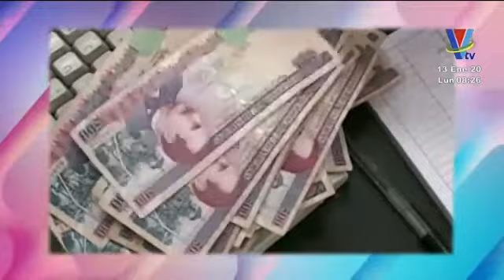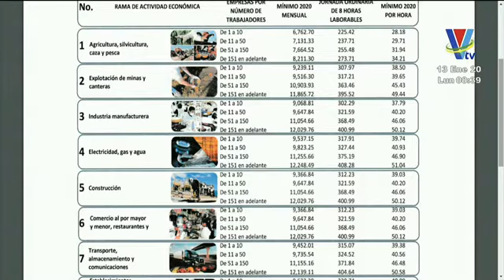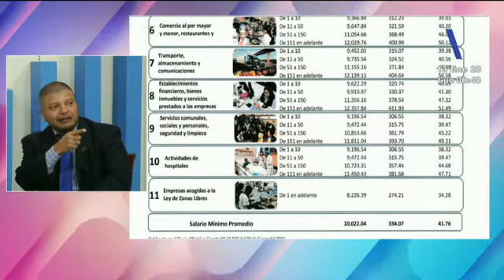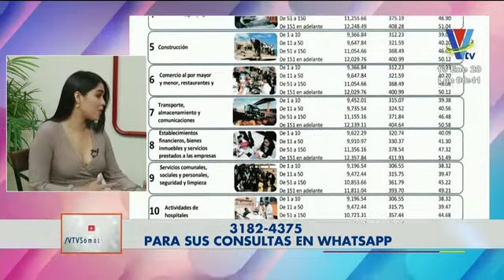Agenda legal: Salario mínimo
El abogado, Juan Carlos Lagos nos habló sobre este importante tema ▂▂▂▂▂▂▂▂▂▂▂▂▂▂▂▂▂▂▂▂▂